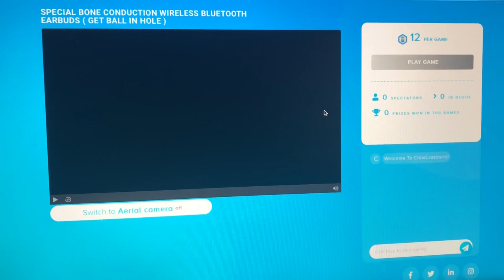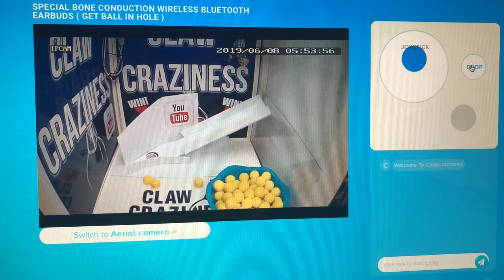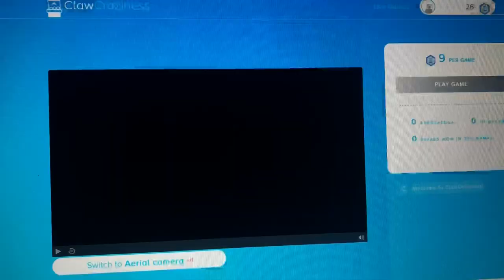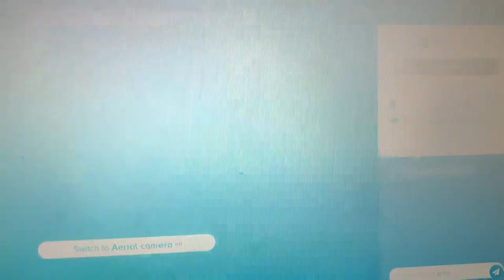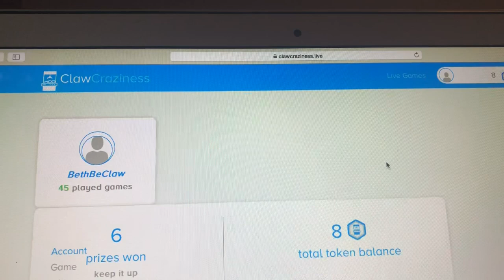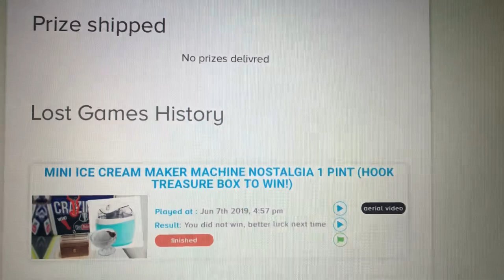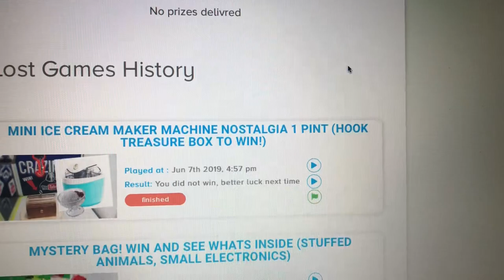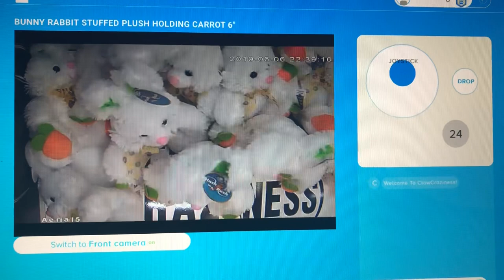Claw Craziness! Check it out! Play claw games from home!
Claw games on line at clawcraziness.live So fun! So phenomenal! Listen to me say Ummmm a lot. I am not good at making videos, but I had to show you all this incredible site! clawcraziness this is incredible. Did I mention the word joystick ? That makes it even better.